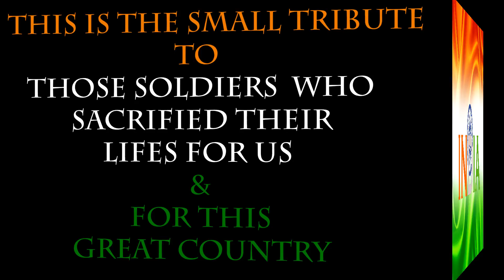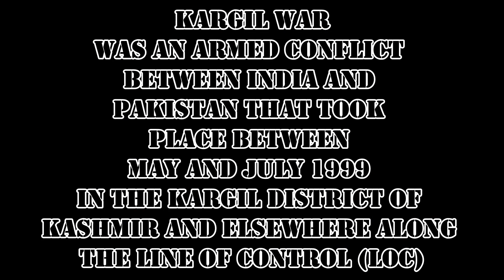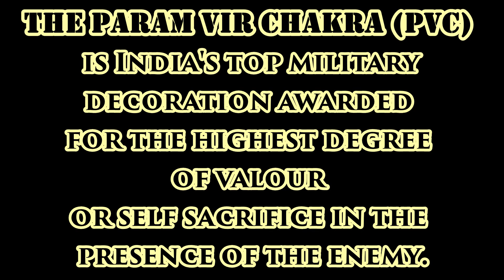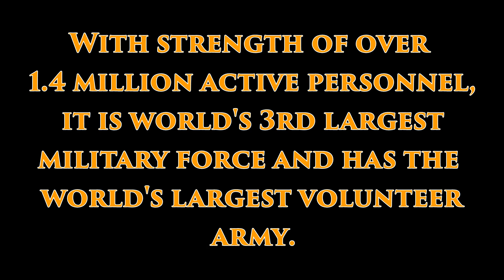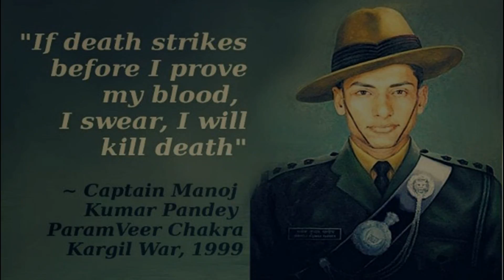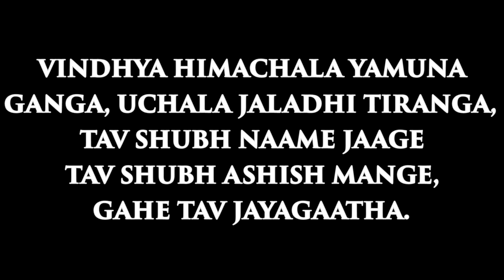26 JANUARY | 68th REPUBLIC DAY OF INDIA | JAI HIND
THE BGM IN THIS VIDEO ARE
SARE JAHAN SE ACCHA
BHARAT HUMKO JAAN SE PYARA HAI
OUR NATIONAL ANTHEM ( JANA GANA MANA)

HAPPY REPUBLIC DAY OF INDIA
JAI HIND